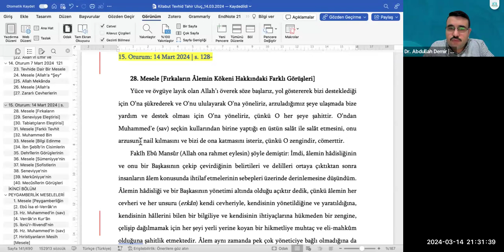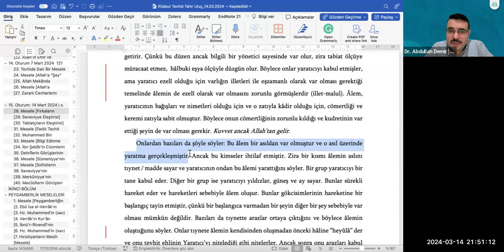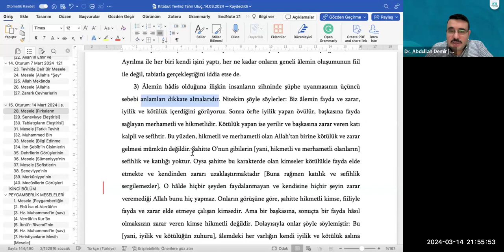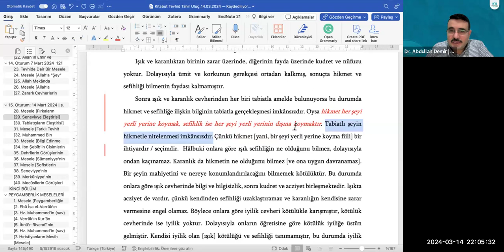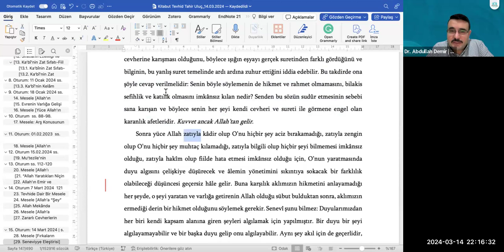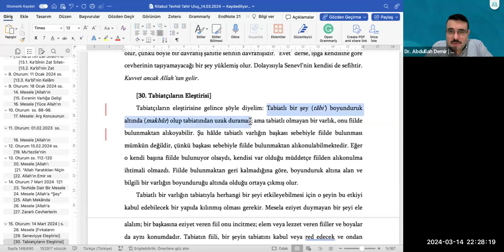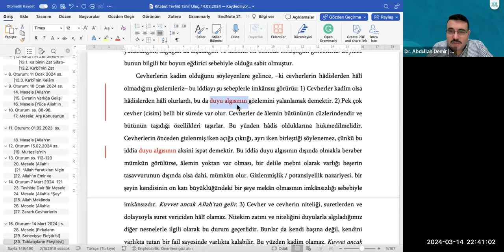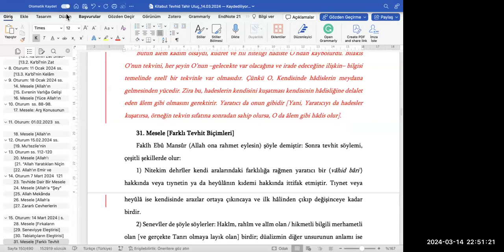13. Kitabü’t-Tevhîd s. 128-136 | Âlemin Kökeni Hakkındaki Görüşler - Tabiatçıların Eleştirisi